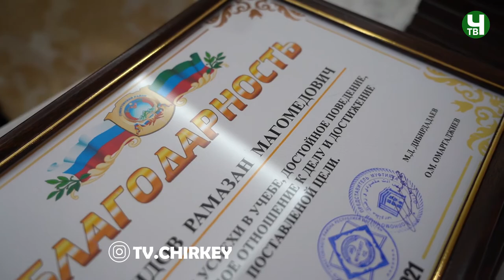Выступление Данияла Умаилова на мероприятие для выходцев с. Игали 6.02.2021 г.